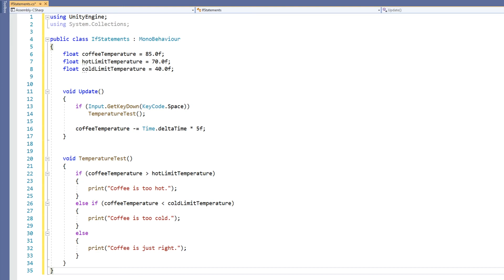C# If Statements in Unity! - Beginner Scripting Tutorial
This video explains how to use IF statements to set conditions in your code!